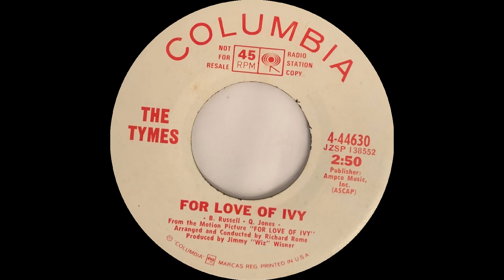1968: The Tymes - For Love of Ivy - mono 45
US promo.

Flipside to “People”.

The Tymes – For Love of Ivy (B. Russell – Q. Jones)
From the Motion Picture “For Love of Ivy”
Arranged and Conducted by Richard Rome
Produced by Jimmy “Wiz” Wisner
1968, Columbia 4-44630